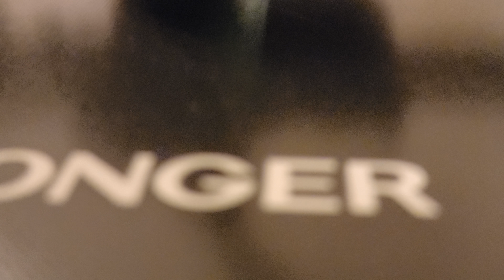Longer LK5 pro extruder not pushing filament through